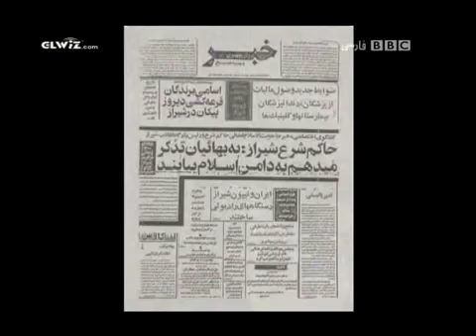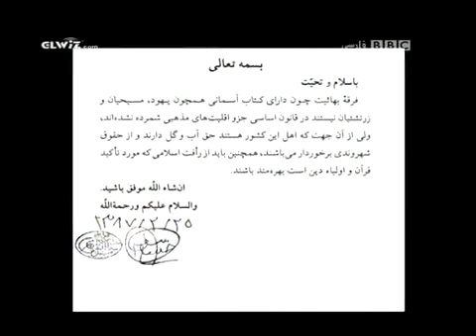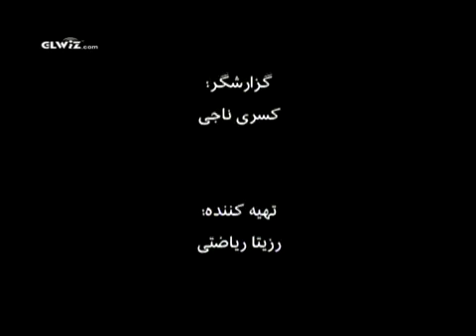Baha'is in Iran on BBC Persian - بهائی ها در ایران - Part 3 - Bahai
Persecution of the Baha'is is Iran. A documentary produced by the BBC Persian network.